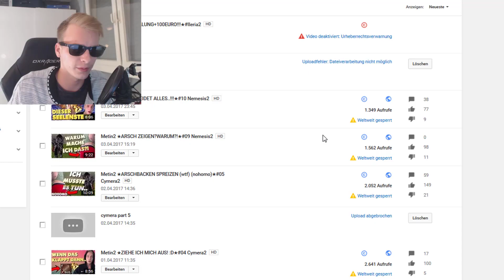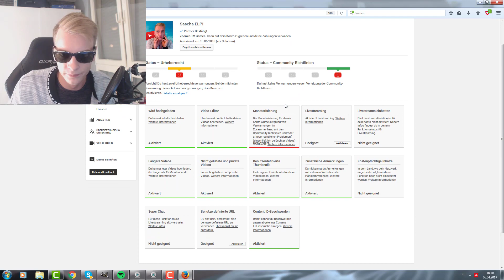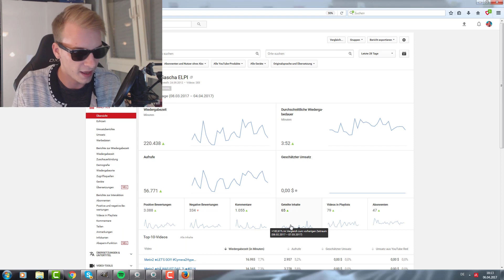JETZT ist es VORBEI.. (diesmal wirklich) | SaschaELPI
❥1 nice Sonnebrile:♕ ♕❥Fresher Pullover ♕
Wenn dir das Video gefallen hat, lass doch einfach 1 Like da Homie!

ZEUG welches ich NICE finde und AKTIV benutze..!
Die GEILSTEN Kopfhörer
Mein Gaming-Stuhl
Mein Mikrofon
Meine Gaming Maus
Meine Tastatur
Meine Lautsprecher
Mein 1 Monitor
Mein 2 Monitor